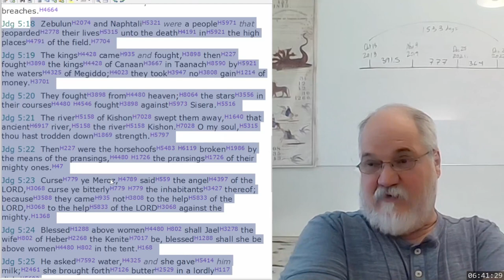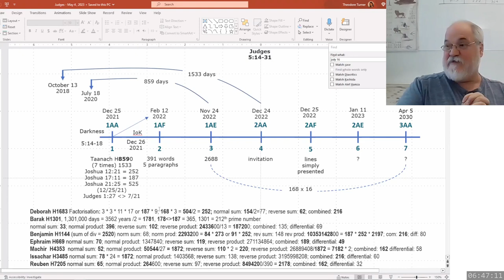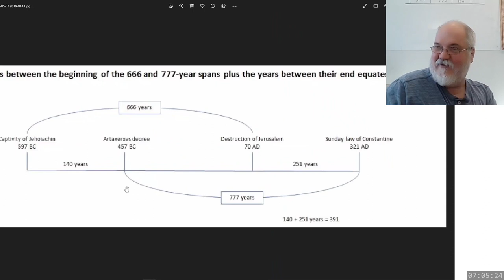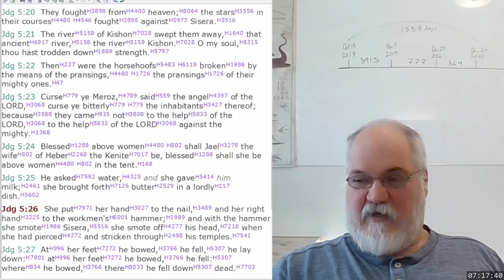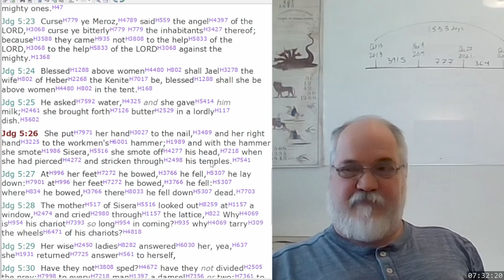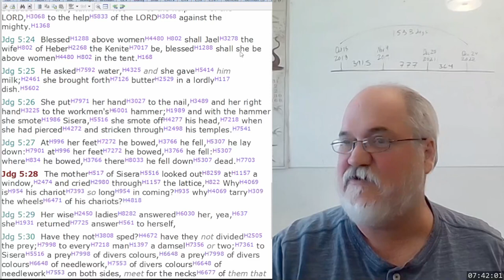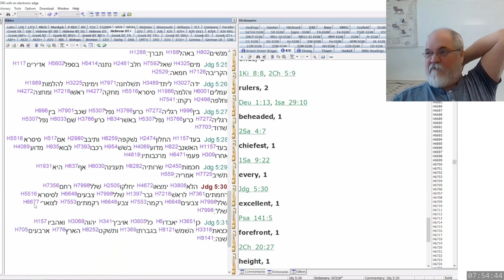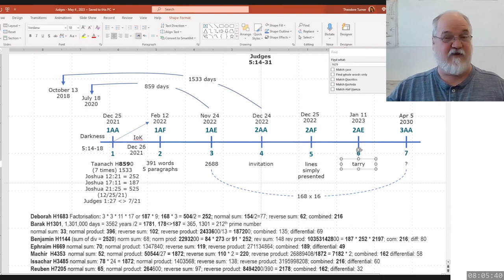2023 05 10 348. Understanding The Lines